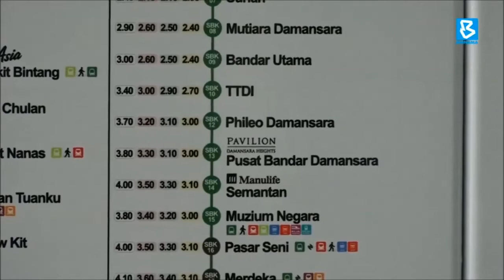MRT3 | Dijangka Kurangkan Jumlah Pelepasan Karbon & Perkasa Pengangkutan Awam Negara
Projek Laluan Lingkaran Transit Aliran Berkapasiti Tinggi 3 (MRT3) yang bakal memulakan pembinaan tahun ini dijangka dapat kurangkan jumlah pelepasan karbon dan memperkasa sistem pengangkutan awam negara.

YB Dato' Seri Dr. Shahidan Bin Kassim, Menteri Wilayah Persekutuan berkata, ini selaras dengan hasrat kerajaan untuk menjadikan Kuala Lumpur sebagai bandar lestari dan mampan bagi kesemua penduduknya menjelang tahun 2040.